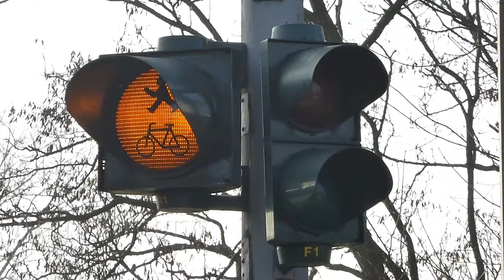Siemens LED Schutzblinker der 24 Stunden am Tag und 7 Tage in der Woche blinkt